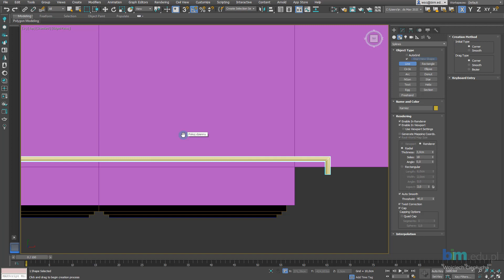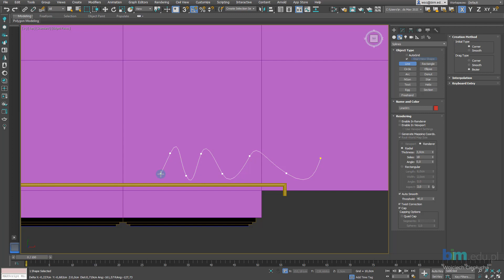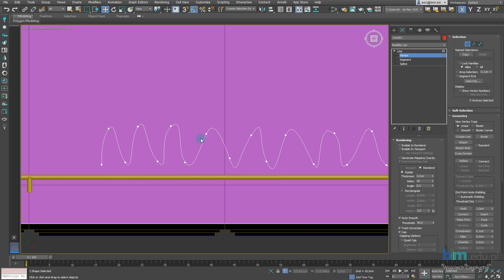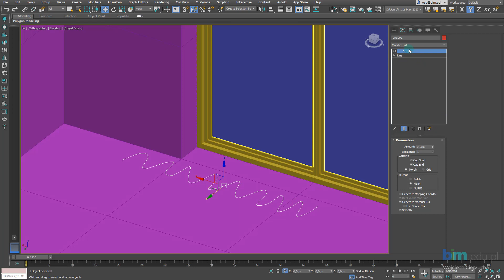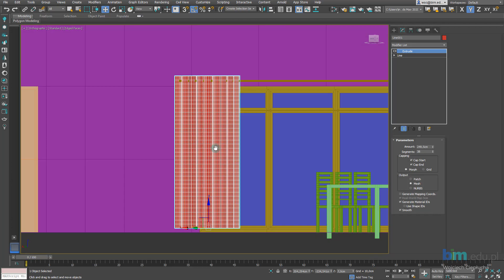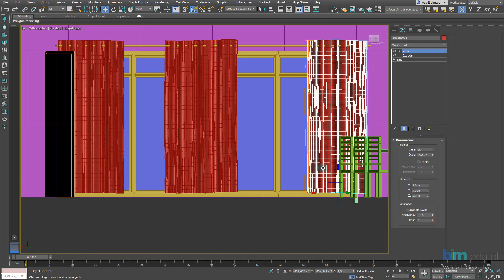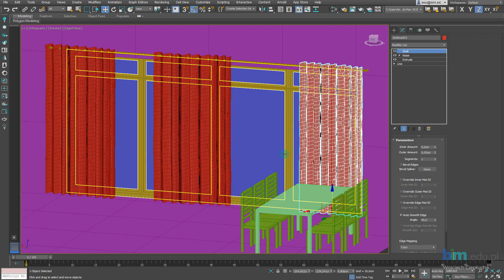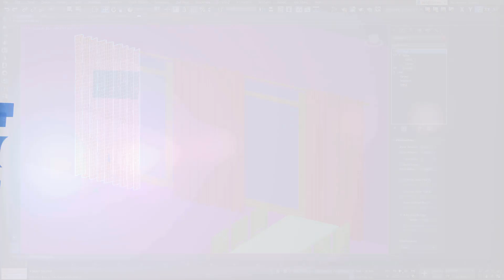3ds Max WNĘTRZA - 06 - Modelowanie zasłon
Zapraszamy do filmów z serii WNĘTRZA w 3ds Max. Będziemy sukcesywnie dodawać nowe filmy, w których opowiemy w jaki sposób krok po kroku modelować wnętrze w programie 3ds Max. Następnie na elementy nałożymy tekstury, materiały i stworzymy wizualizacje w Corona Renderer.
W tym odcinku modelowanie zasłon
3ds Max - Modelowanie zasłon
- Modelowanie kształtu (Create / Shape)
- Edycja wierzchołków (Bezier, Corner, Smooth)
- Wyciągnięcie kształtu (Modifier List / Extrude)
- Pomięcie obiektu (Modifier List / Noise)